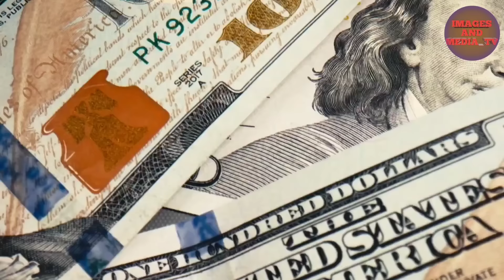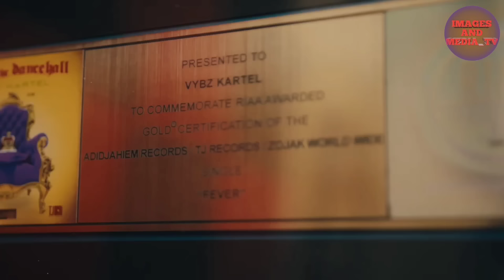BIG F!GHT!! Masicka "URGED" To TAKE Vybz kartel "KingShip" NINJA Man "MAD OUT" JG ? SQUASH FINALLY